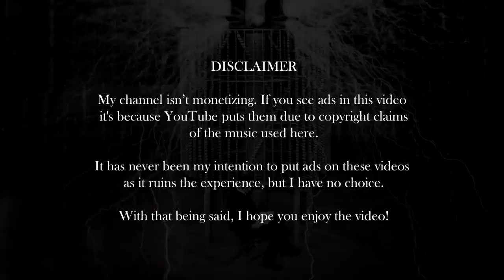a playlist to study like nikola tesla creating inventions to give free electricity to humanity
[ timestamps ] / (composer/s) [performer/s]

00:00 ride of the valkyries (richard wagner) [youtube audio library]

05:22 string quintet in g minor, k.516, i. allegro (mozart) [benjamin bowman/sini simonen/michel camille/steven dann/ursula smith]

16:16 caprice 16 in g minor (paganini) [julia fischer]

17:49 concerto for two violins in d minor, bwv 1043, i. vivace (bach) [netherlands bach society/shunske sato/emily deans]

21:26 string quartet no. 15 in d minor, k.421, i. allegro moderato (mozart) [abeo quartet]

29:21 der fliegende holländer, overture (wagner) [hr-sinfonieorchester/marek janowski]

39:40 serenade in e minor, op. 20 (elgar) [concertgebouw chamber orchestra]

50:48 mass in b minor, i. kyrie eleison (bach) [english baroquee soloists/monteverdi choir/john eliot gardiner]